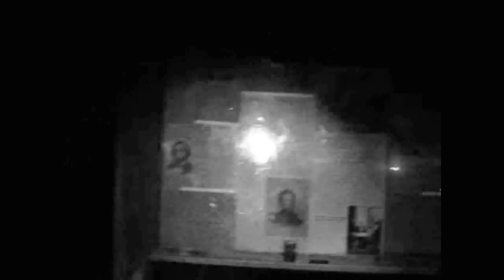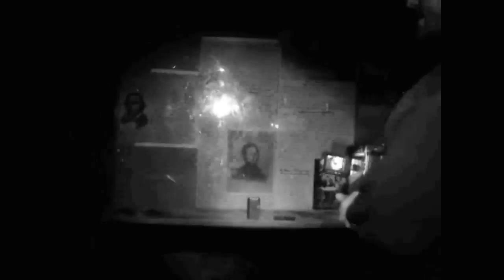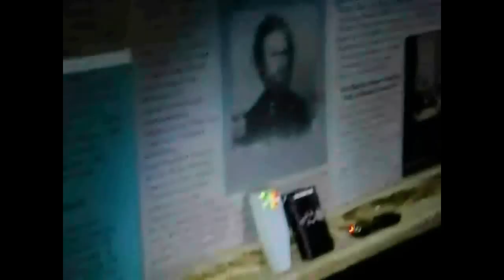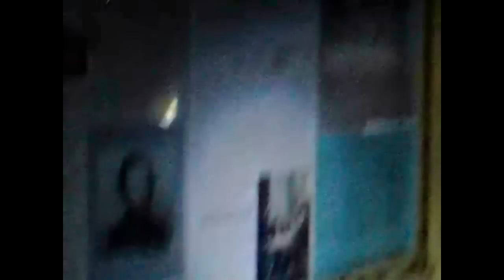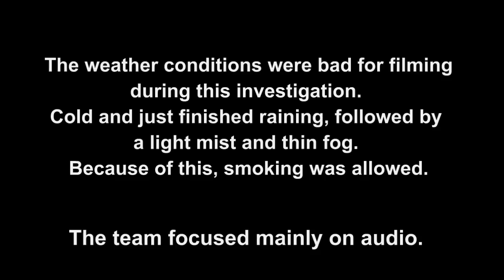Carthage Battlefield Investigation Part 2 - Ghost Box Session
Sept 24th, 2011 Investigation of the Carthage Battlefield, Carthage, Missouri. All captioned are responses, however not all are captioned. Most of the audio is from the digital recorder you see the member sit down on the information booth next to the ghost box. At the end, the audio is original from the video. One part had too many long sentences, so switched to digital recorder audio so it was louder and more clear to understand. Many spirits are able to speak at the same time on the ghost box, so at times you will hear different answers - that is from multiple spirits answering. Also in part 1 it explained how the older spirits thought the women were men, because of the way we dressed is so different to them. So again, you will hear the ladies being called "sir". :)

Joplin Paranormal Research Society
Joplin, Missouri
Song clips are from Fever Ray - "If I had a heart"